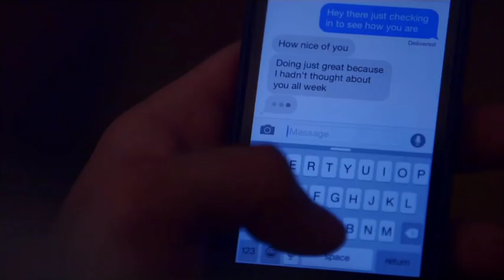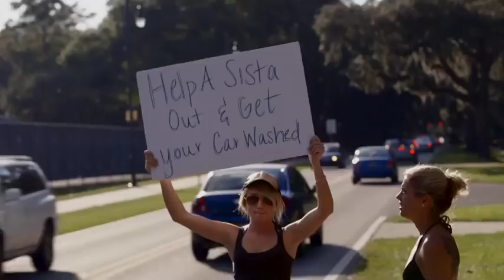Mindy Smith & Phillip LaRue - "On Top of the World" (Feat. CMT's Gainesville)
Official music video featuring scenes from Gainesville, a new series premiering August 20 at 10/9c on CMT.

About Gainesville:
Gainesville is a heartwarmingly honest depiction of seven young friends facing life on their own for the very first time. Life is a far cry from one big party for the tight group, as Andreya, Austin, Beth, Brian, Kenny, Kerryn and Shelby struggle to find their place in life.

About CMT:
Welcome to CMT's official YouTube channel! Get the latest clips, trailers and extras from your favorite shows, CMT Music Awards, specials and more!